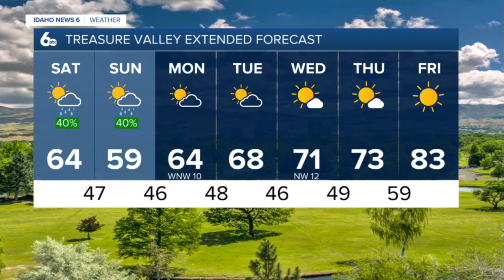This weekend will bring cool weather with scattered showers